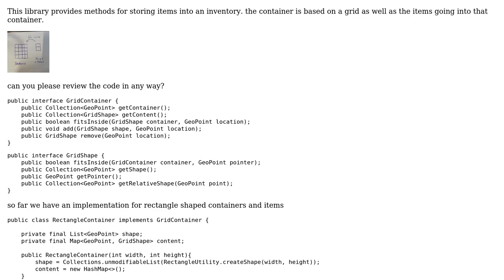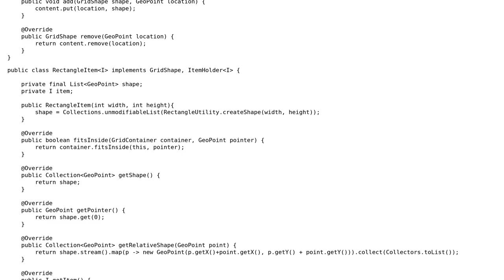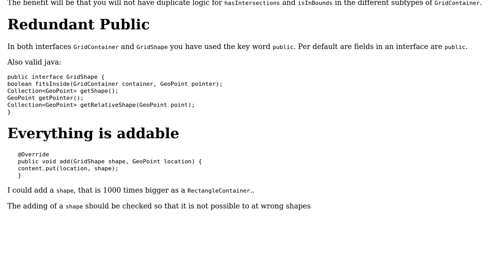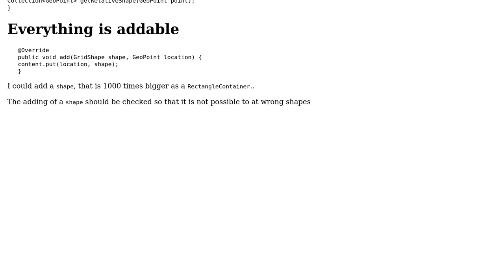GridItem and GridContainer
With thanks & praise to God, and with thanks to the many people who have made this project possible! | Content (except music & images) licensed under CC BY-SA | Music | Images & others | With thanks to user Roman user Martin Frank and the Stack Exchange Network Trademarks are property of their respective owners. You are responsible for your own actions.